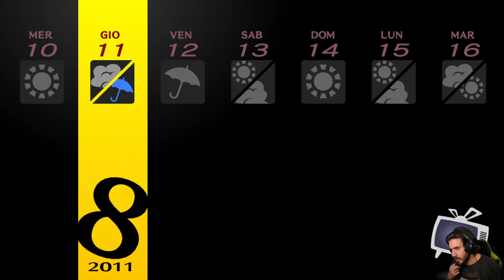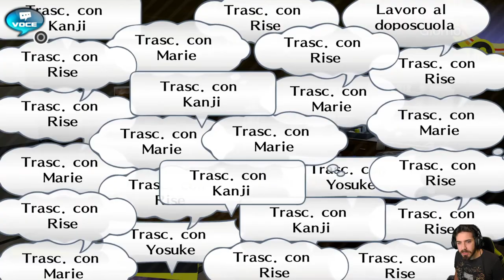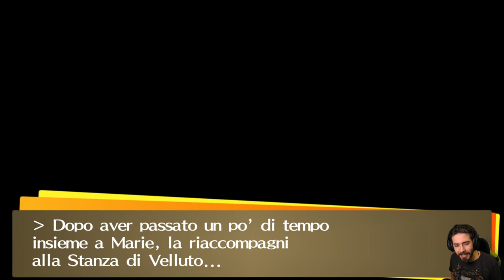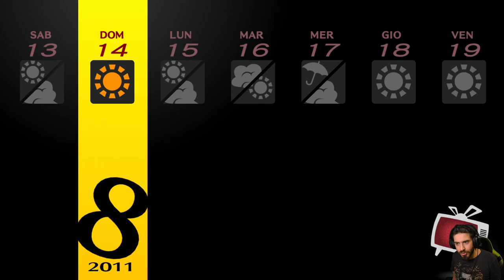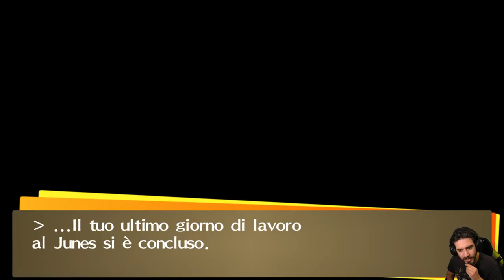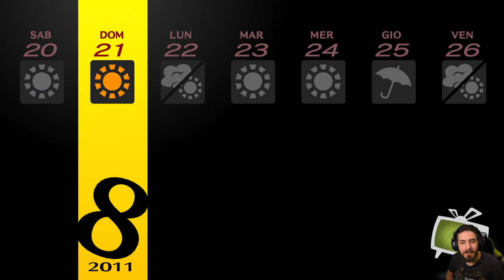Persona 4 Golden [Blind Run] - EP 30 - Ricordi di Noi